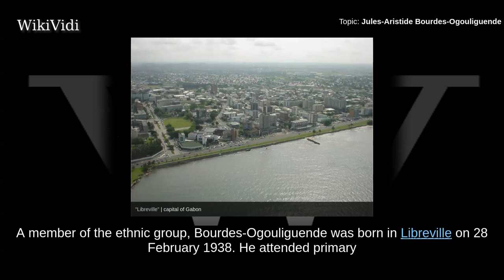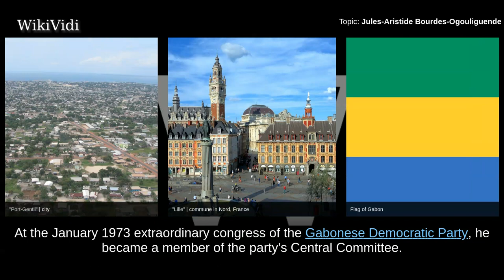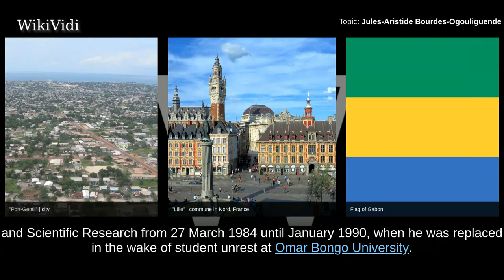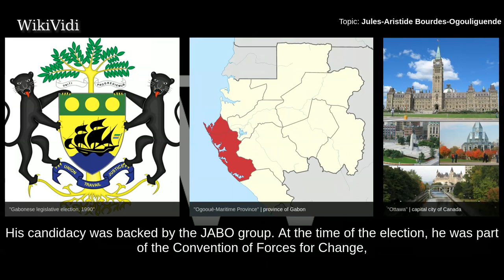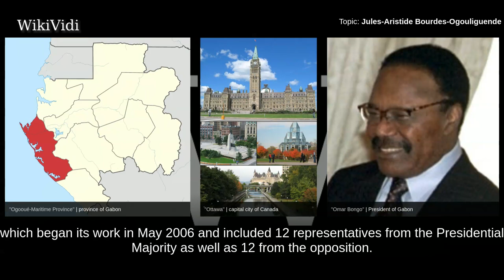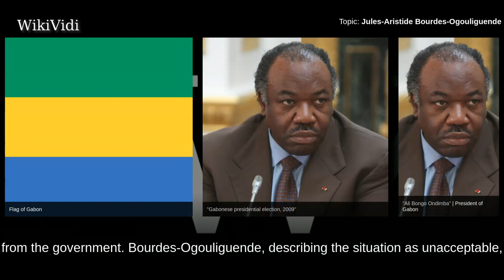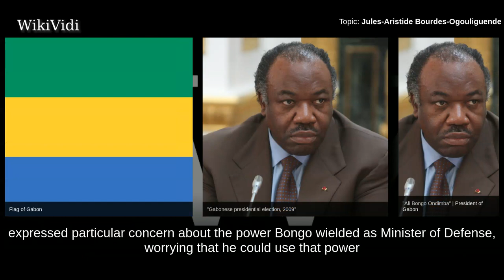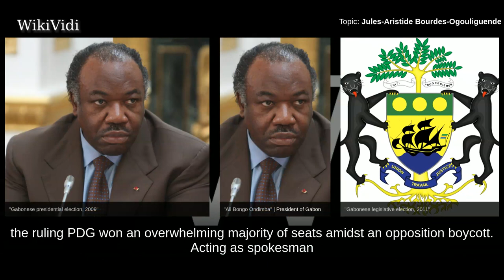Jules-Aristide Bourdes-Ogouliguende - WikiVidi Documentary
Jules-Aristide Bourdes-Ogouliguende was a Gabonese politician who was the President of the Congress for Democracy and Justice , an opposition party. He served as a minister in the government of Gabon from 1976 to 1990 and was President of the National Assembly from 1990 to 1993; from 1993 until his death in 2018.

Shortcuts to chapters:
00:00:13 Early life, education, and legal career
00:01:34 Political career

Copyright WikiVidi.